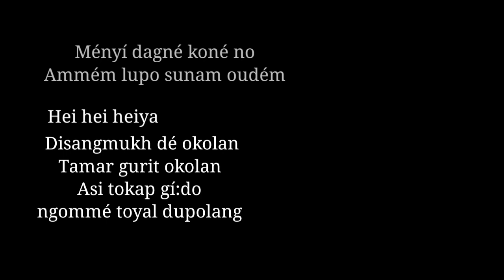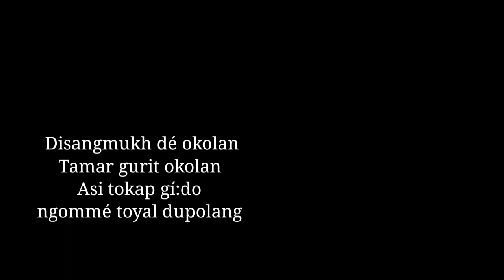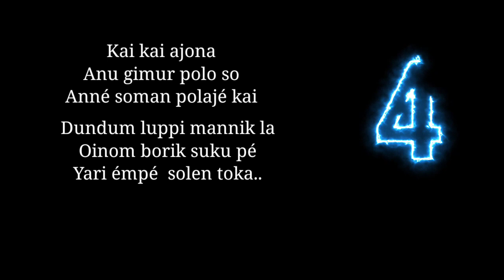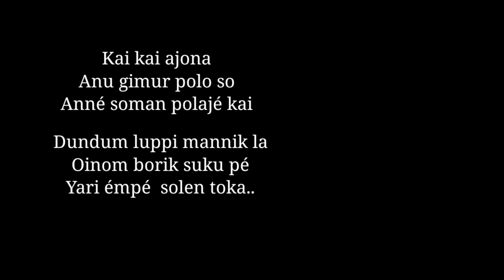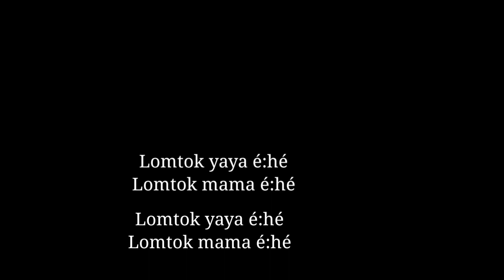Mashup karaoke || papala || New remix song by papala mili || Mising karaoke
SINGER : PAPALA MILI

KARAOKE BY: BISHAL TAYE HERE

EDITING: BISHAL TAYE

Love and bless me as much as you can so that I can keep coming to you with new tracks in the days to come.
মোক যিমান পাৰে মৰম আৰু আশীৰ্বাদ কৰিব যাতে মই আপোনালোকলৈ আগন্তুক দিনত নতুন নতুন ট্ৰেক লৈ আহি থাকিব পাৰোঁ ধন্যবাদ।)

mising new song 2022

new missing song

new mising song 2022

pirik parak mising song

pirik parak

new missing song 2022

missing song 2022

rekha doley missing song

missing new song

missing song

mising song 2022

mising song

missing song new

new mising song

rekha doley

missing song 2023

new mising song 2023

missing new song 2023

new missing song 2022 23
new missing song 2023

dipanjali panging mising song

mising new song

mising new song 2023

mising song 2022 new

mising song new 2022

missing song 2023 new

new mising song 2021

new mising song 2022 23

new missing album

rekha doley missing song 2022

mising song 2022 23

missing new song 2022

rekha doley song

ahoni mili now cone 2023